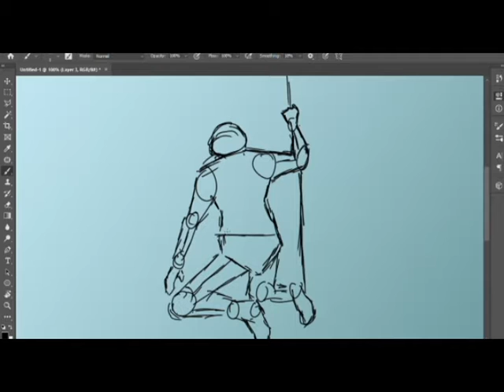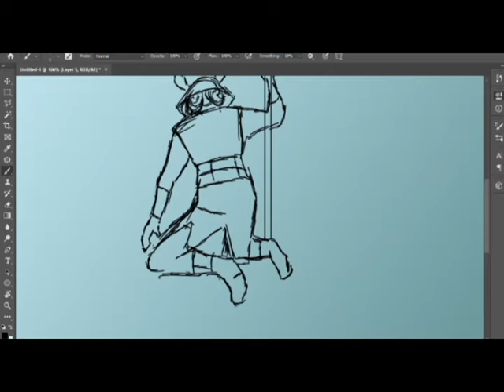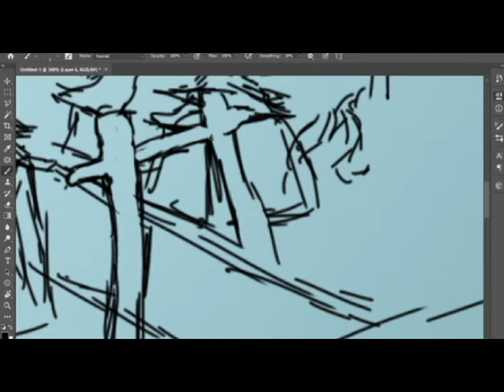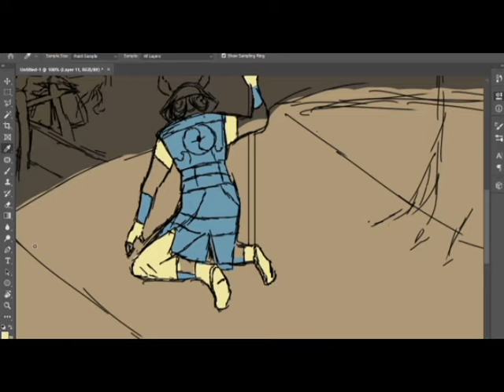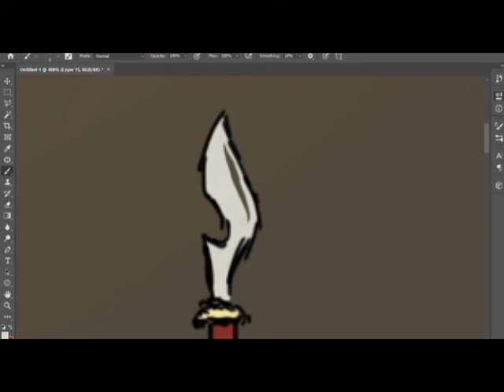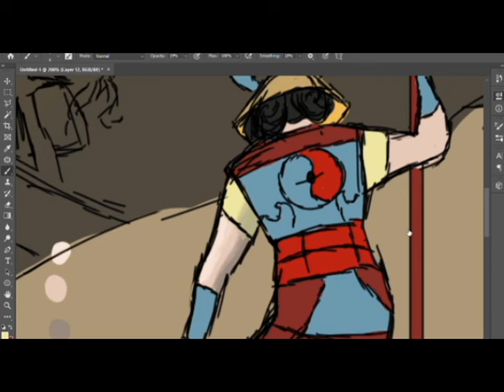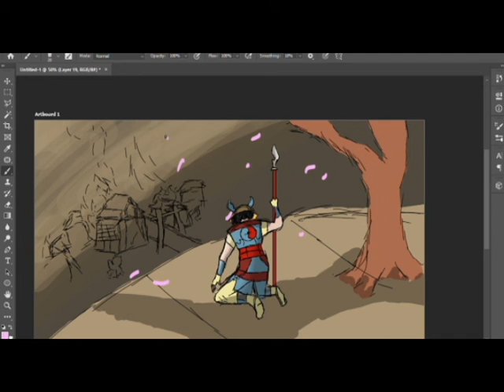SpeedPaint Day 2 - For Honnor [Art]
Day 2 of my 30 day drawing challenge